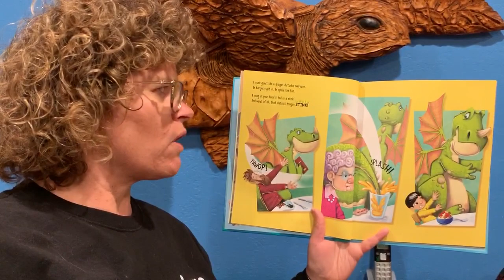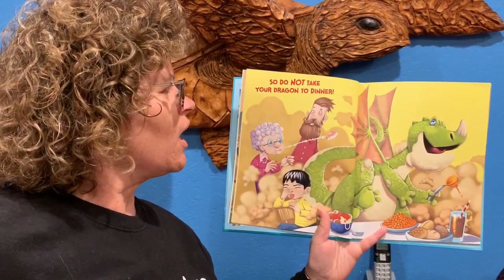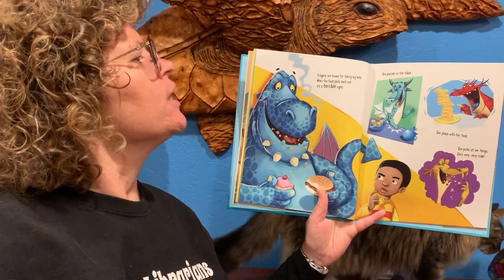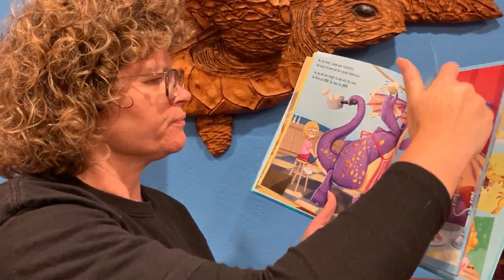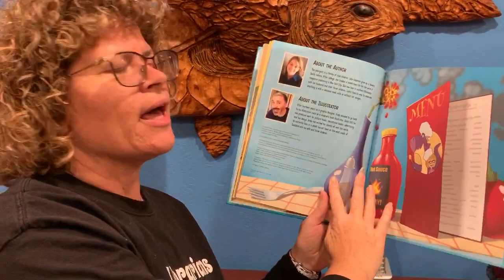Do Not Take Your Dragon to Dinner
Mrs. Hale reads the story Do Not Take Your Dragon to Dinner by Julie Gassman.